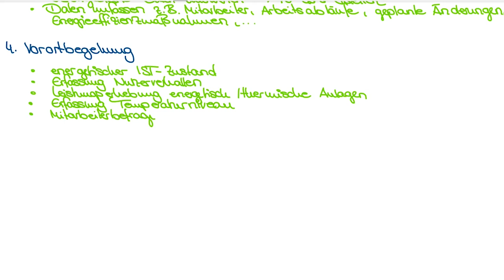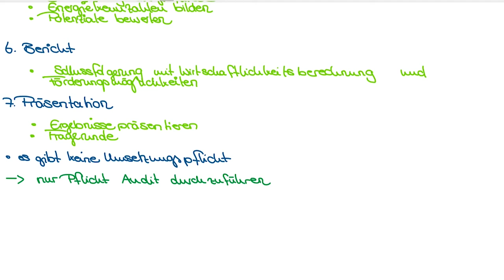Energieaudit - Durchführungsfrist 2019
Energieaudits sind eine Energieeffizienzprüfung, die für Nicht-KMU verpflichtend alle vier Jahre durchgeführt werden müssen. In diesem Video erklären wir den Ablauf eines Energieaudit.